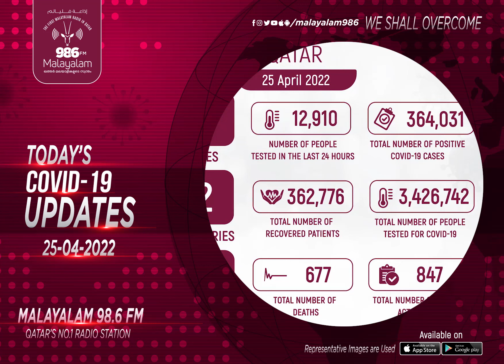COVID-19 UPDATES (25/04/2022) | Qatar | Radio Malayalam 98.6 FM